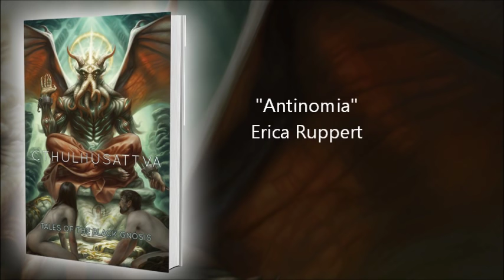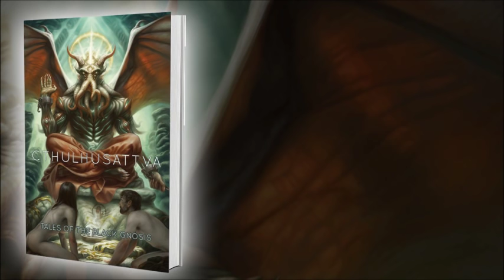"Cthulhusattva: Tales of the Black Gnosis" ToC Announcement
'Cthulhusattva: Tales of the Black Gnosis', the new anthology from Martian Migraine Press, drops officially on May 23 2016. We're very proud and excited to announce the Table of Contents here, with such writers as Ruthanna Emrys ('The Litany of Earth')*, Jayaprakash Satyamurthy ('At the Left Hand of Nothing'), Kristi DeMeester ('The Wicked Shall Come Upon Him') and Jamie Mason ('Mr Johnson and the Old Ones') along with many others. 'Cthulhusattva: Tales of the Black Gnosis', edited by Scott R Jones, cover art by Alyx Branwyn, available in paperback from most independent bookstores and online through Amazon, B&N, others, or buy direct from MMP. Thanks for KeepingItRlyeh!

* A correction: it's mentioned in the video that the appearance of Ruthanna Emrys' 'The Litany of Earth' is the first time this story has appeared in print. However, it has also appeared in 'New Cthulhu 2' and in the 2014 anthology for the Hugo Longlist.